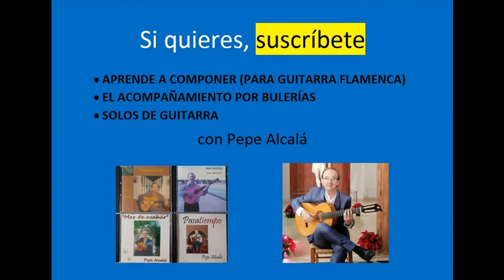"Los Remedios" (Sevillanas)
Un toque de solista por sevillanas con cuatro tonos distintos: DO-DO#, Sol menor, SOL-SOL# Y Fa mayor.